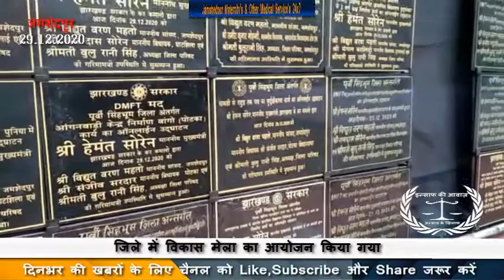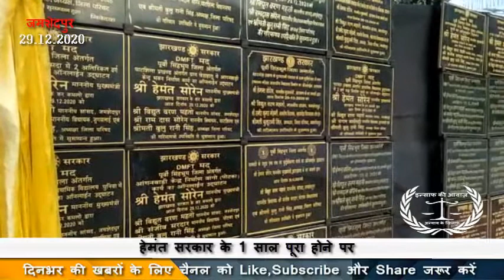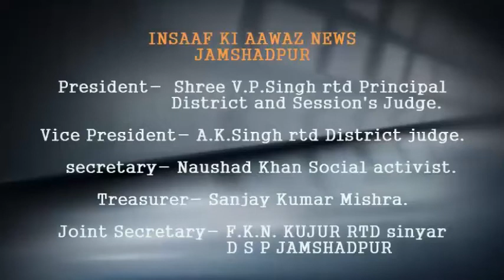हेमंत सरकार के 1 साल पूरा होने पर जिले में विकास मेला का किया गया आयोजन ।